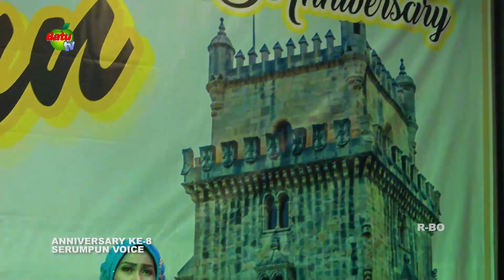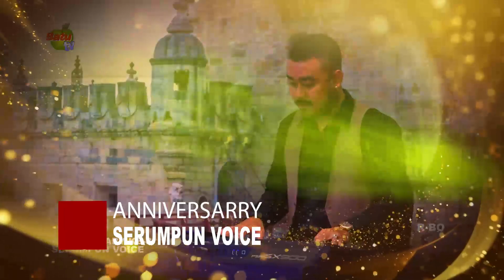ANNIVERSARY KE 8 SERUMPUN VOICE B